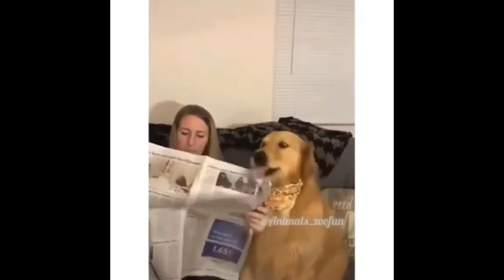Amazing animals I Nakakatawang mga alaga I Funniest Animals Compilation #1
Funniest pets(Dogs and Cats)
Compilation #1